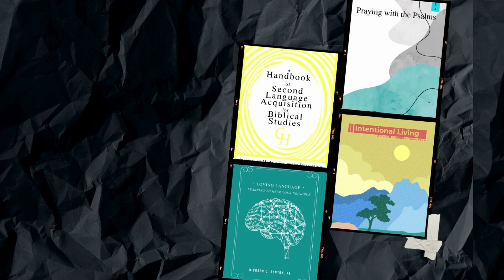1075. How Autism Affects Faith (Proselytize or Apostatize?)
Tune in as David Russell and friends discuss how autism affects faith and more!